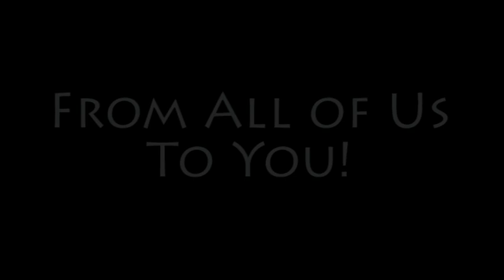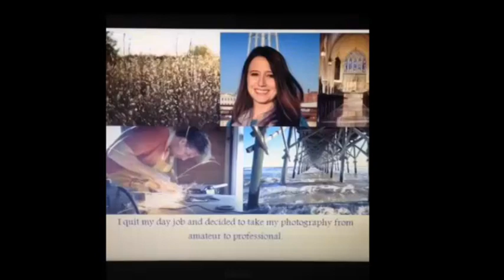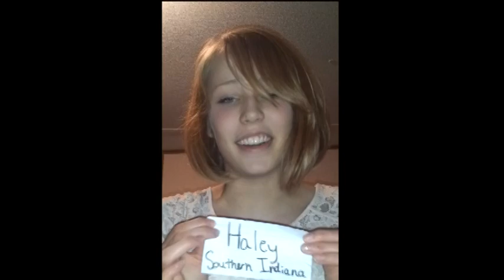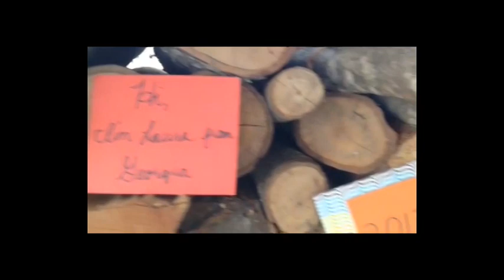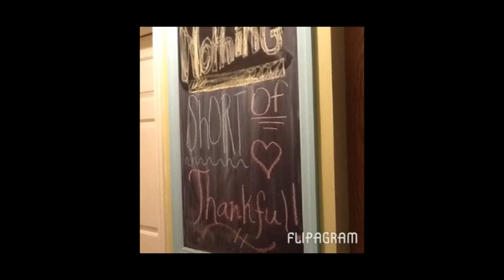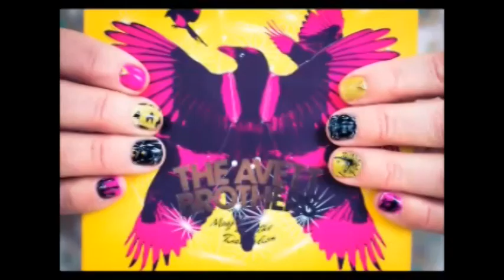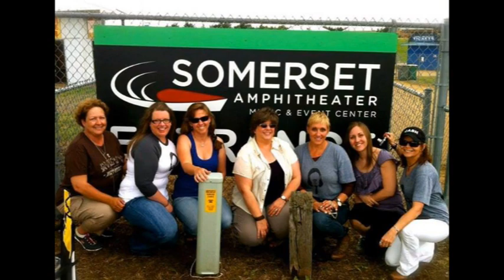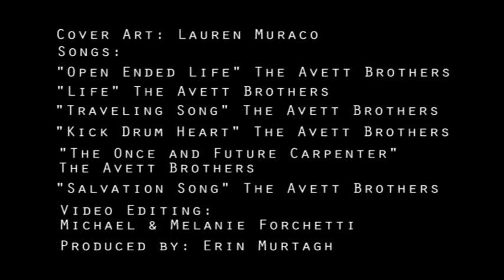Thank You TAB 2013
The fans say Thank You to The Avett Brothers after an amazing 2013!